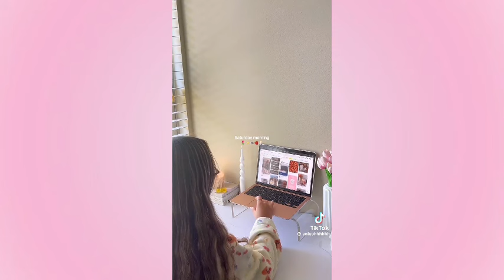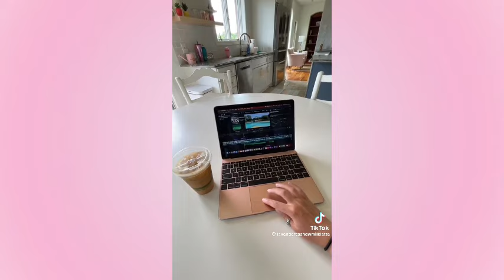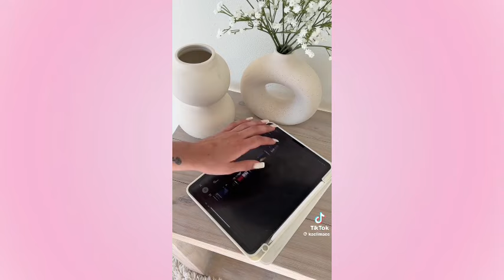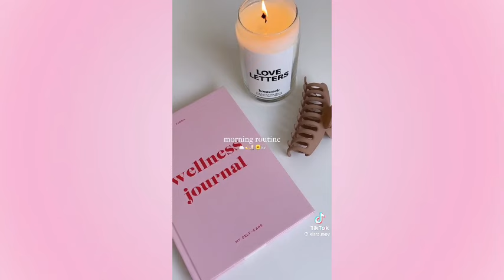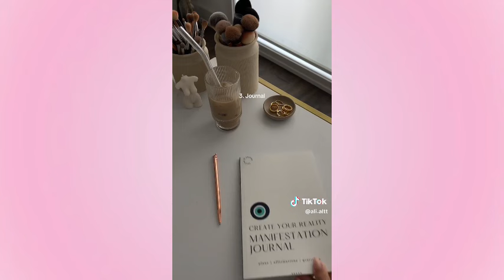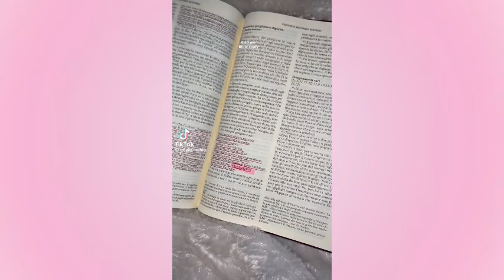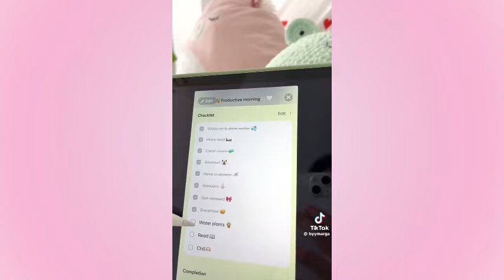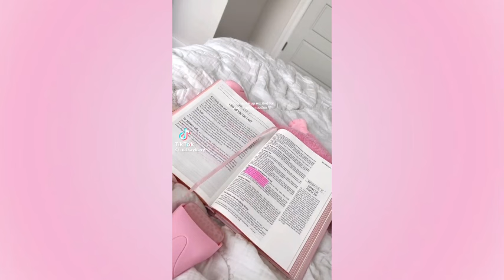( 1 HOUR ) ✨AESTHETIC✨Morning Routine🌥️|| Talking + GRWM🤍 + Music🎧 || TikTok Compilation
AMAZON STOREFRONT

🤍ABOUT ME
🌴 FL
AGE: 17
EDITING : CAPCUT